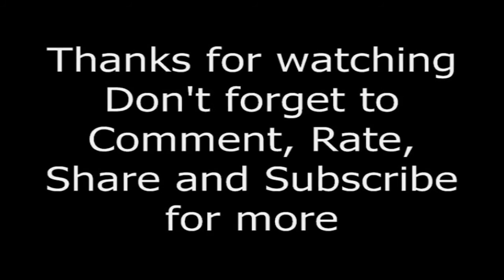Not Pacman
Just a quick video on a game called 'Not-Pacman' (Pacman with physics).

I can has Gangsta [Intro music] Made by me

Death on a Stick [Outro music] Made by my friend Rohan Mellish

The Music will be available to purchase from the iTunes Store soon